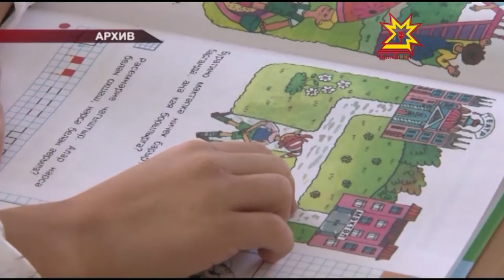Приговор вступил в силу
Сегодня вступил в силу приговор Яльчикского районного суда в отношении учительницы из Комсомольского района. Суд назначил ей наказание - 3 года лишения свободы условно, с лишением прав заниматься педагогической деятельностью на срок 2 года. Она также должна выплатить штраф 50 тысяч рублей.